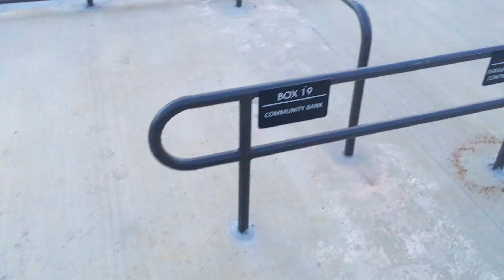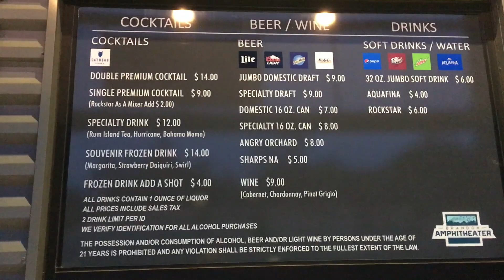Brandon Amphitheater Tour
Walking tour of the Brandon Amphitheater in Brandon, Mississippi obviously.  C Spire Concert Series begins April 18, 2018.